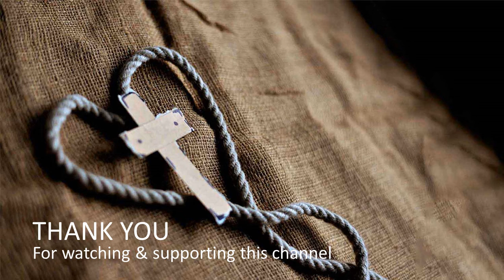Paralyzed walk on his two feet | Miracle of The Christ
Scene from The Chosen Season One.
Full video can be found in The Chosen app